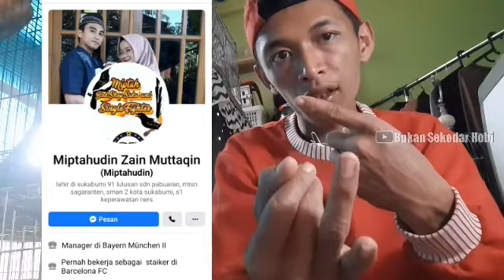kok bisa ya burung murai bertelur sebanyak ini || verhasil ternak burung murai,kicau mania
Burung murai bertelur sebanyak 6 butir di penangkaran di daerah SUKABUMI